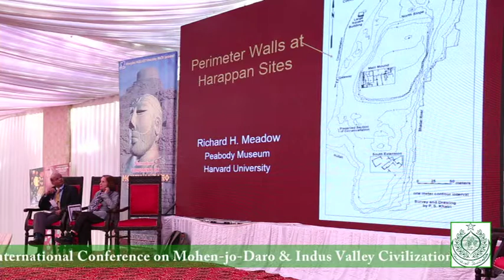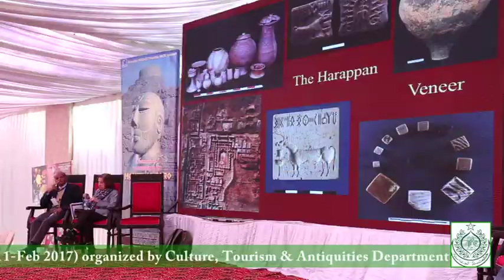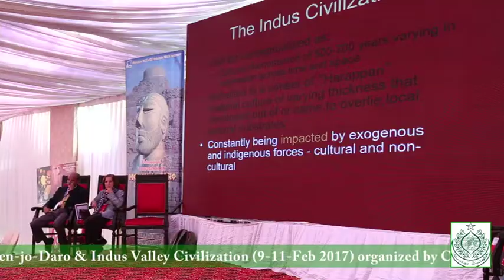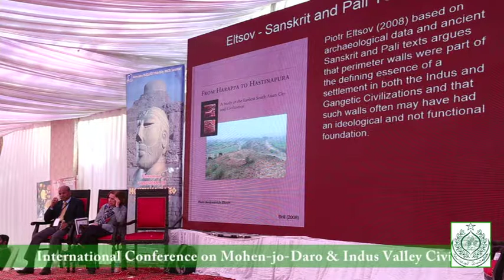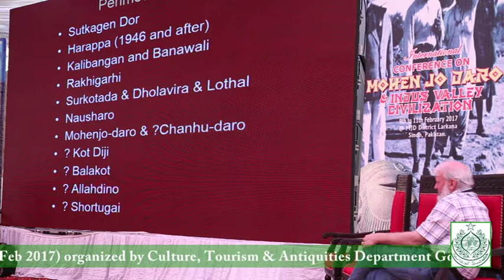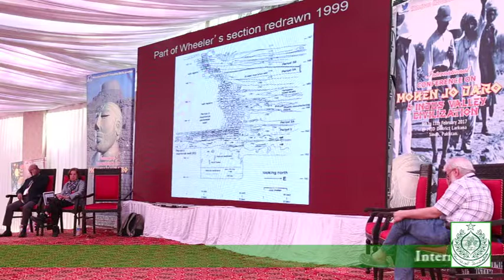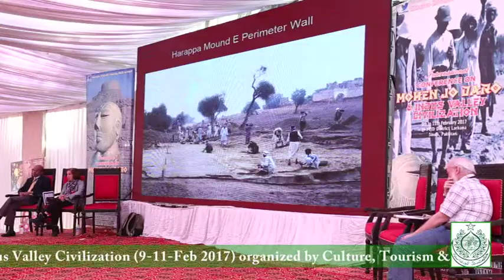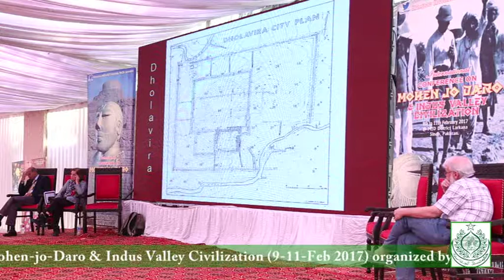Mohen Jo Daro Conference Day 03 last Session file 2/5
The International Conference on Mohen jo Daro & Indus Valley Civilization was organized by Culture, Tourism & Antiquities Department Government of Sindh Pakistan on 9th to 11th Feb. 2017 at the site of Mohen jo Daro, Larkana Sindh.